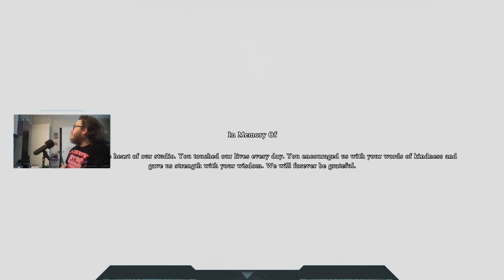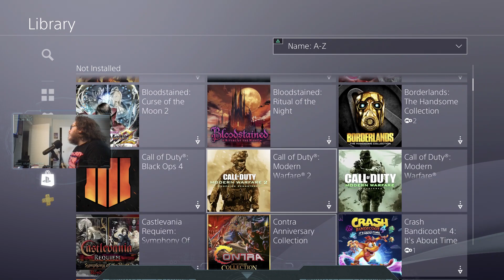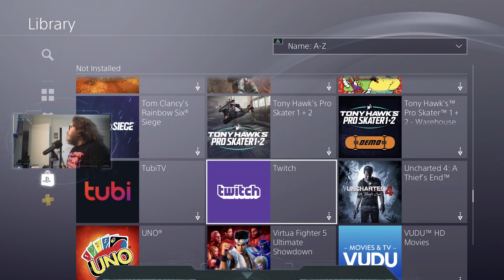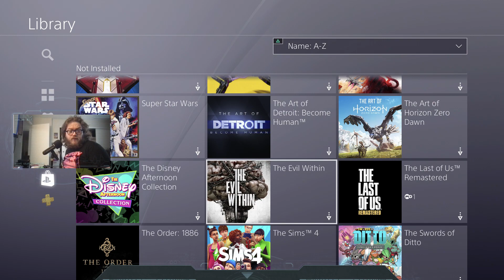9/22/21: finishing shadow of the colossus (Shadow of the Colossus Finale)